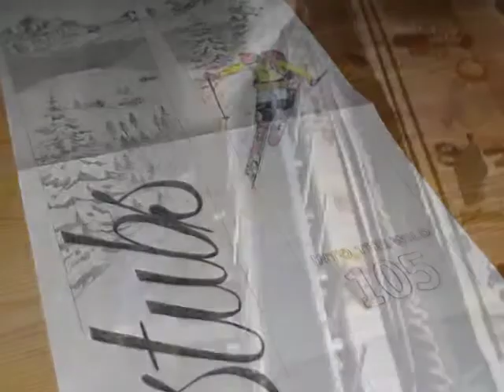Skibau Telemark 2011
Erster selbstgebauter Ski : )